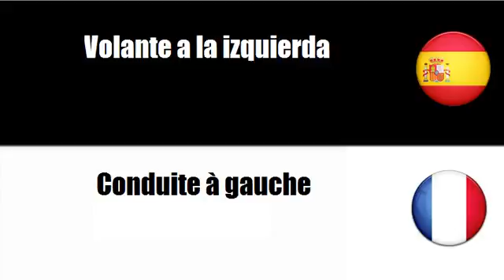Aprenda palavras em Francés # Tema = Volante a la izquierda